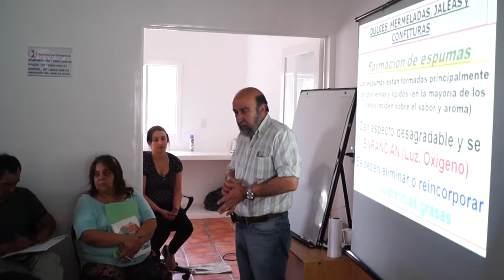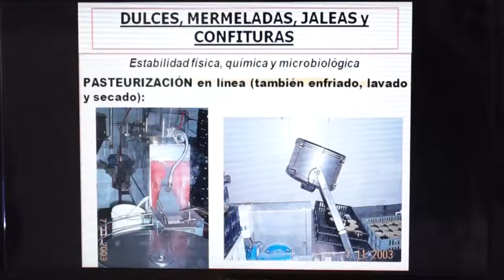MÁS DE 30 PERSONAS SE CAPACITARON EN LA ELABORACIÓN DE DULCES Y CONSERVAS